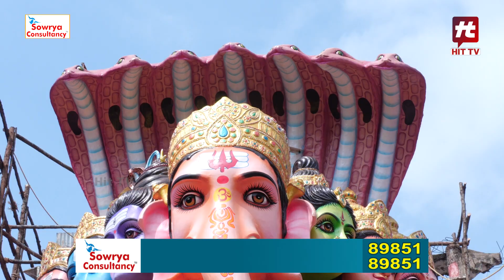ఖైరతాబాద్ గణేష్ నిమ్మజ్జనానికి సర్వం సిధ్ధం | Khairatabad Ganesh 2024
Watch :
ఖైరతాబాద్ గణేష్ నిమ్మజ్జనానికి సర్వం సిధ్ధం | Kairatabad Ganesh 2024  @Hittvtelugunews